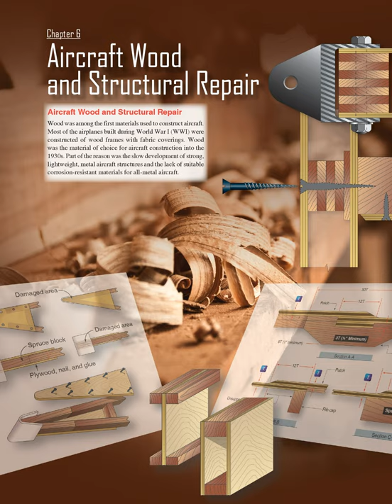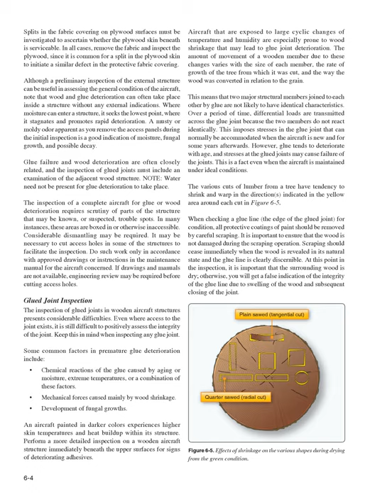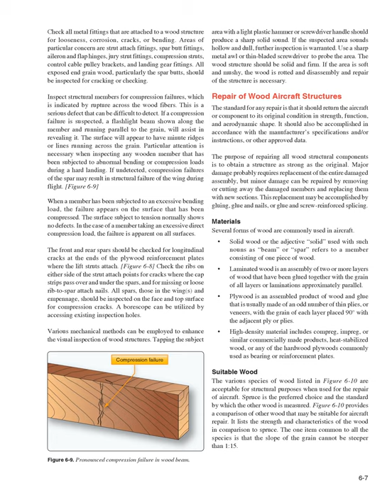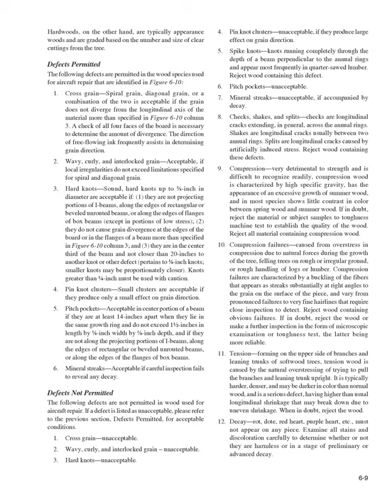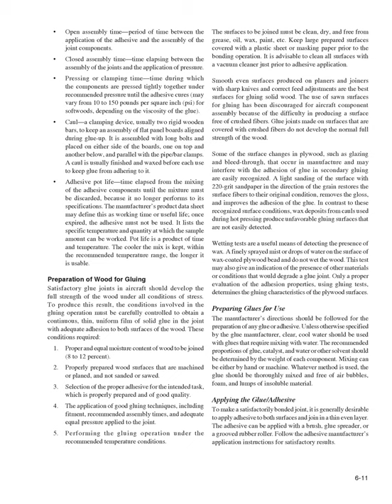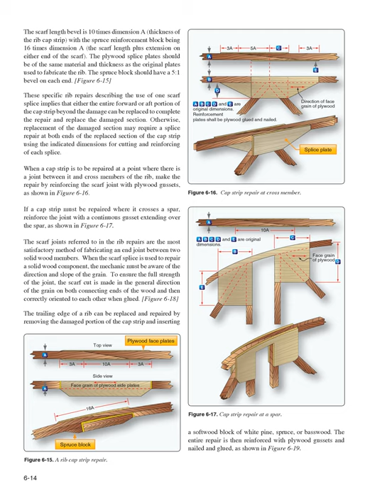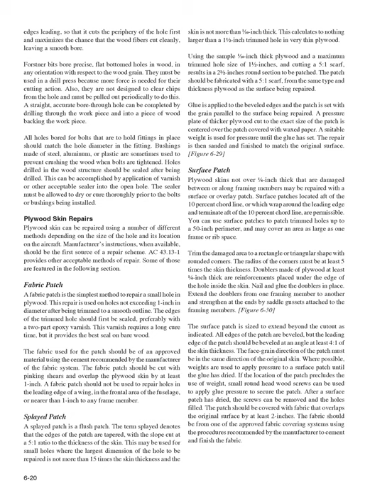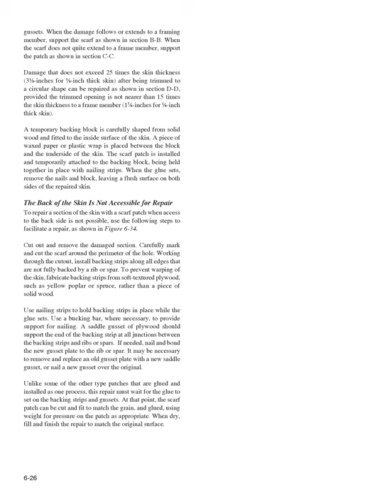Aircraft Wood and Structural Repair (Aviation Maintenance Technician Handbook Airframe Ch.06)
Aviation Maintenance Technician Handbook Airframe Ch.06 Aircraft Wood and Structural Repair
Search Amazon.com for the physical book. (paid link)

Chapter 6 Aircraft Wood and Structural Repair Aircraft Wood and Structural Repair Wood was among the first materials used to construct aircraft.
Most of the airplanes built during World War I (WWI) were constructed of wood frames with fabric coverings.
Wood was the material of choice for aircraft construction into the 1930s.
Part of the reason was the slow development of strong, lightweight, metal aircraft structures and the lack of suitable corrosion-resistant materials for all-metal aircraft.